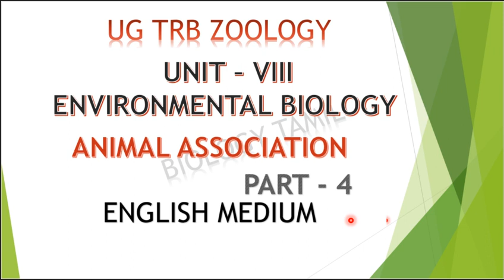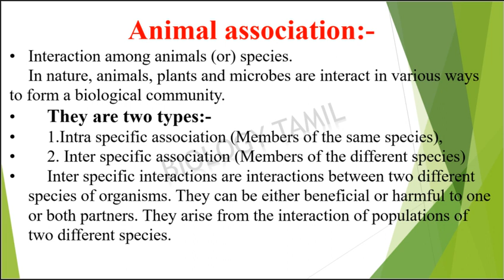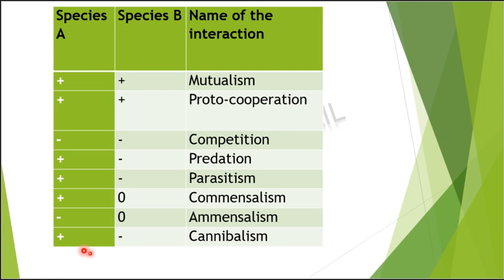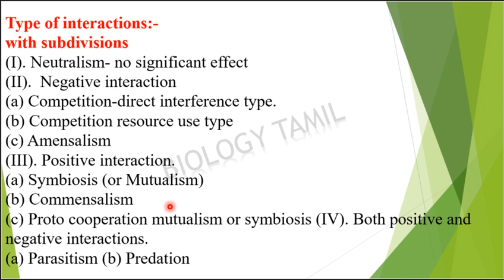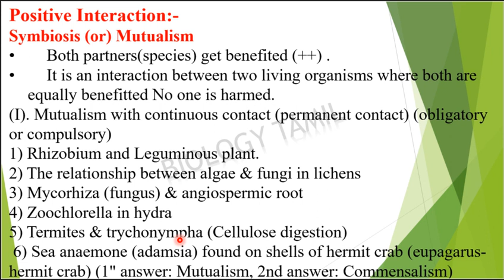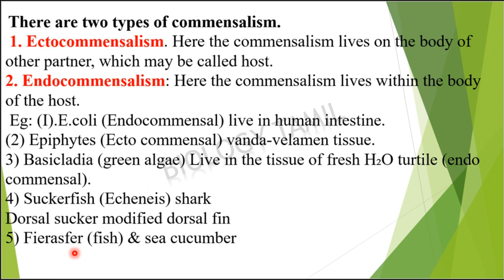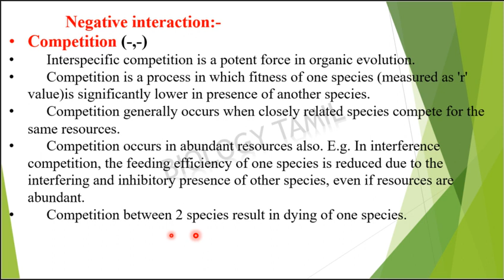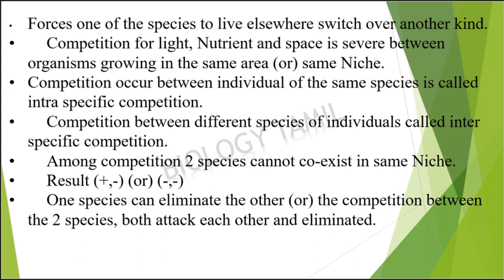UG TRB ZOOLOGY UNIT8 ANIMAL ASSOCIATION MUTUALISM & COMMENSALISM - PART 4 IN BIOLOGY TAMIL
UG TRB ZOOLOGY UNIT8 ANIMAL ASSOCIATION  MUTUALISM & COMMENSALISM - PART 4 IN BIOLOGY TAMIL  TEACHS ABOUT BIOLOGY IN TAMIL VERY CLEARLY AND SIMPLE WITH PICTURISED MANNER.